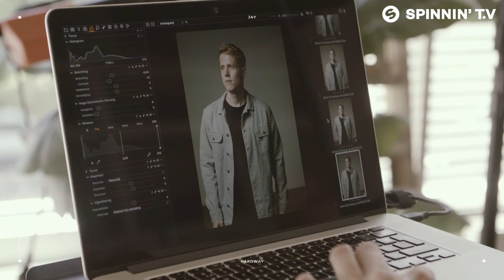Jay Hardway - Vocal Chops (Official Music Video)